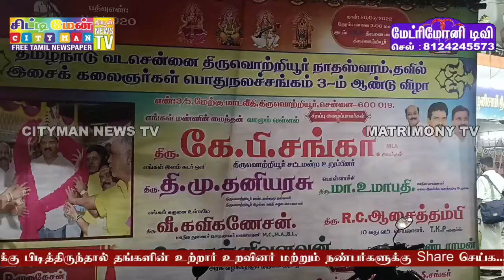நாதஸ்வரம் தவில் இசைக்கலைஞர்கள் பொதுநலம் சங்கம் 3ம் ஆண்டு விழா கே.பி.சங்கர் MLA பங்கேற்பு 20.07.2022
தமிழ்நாடு வடசென்னை திருவொற்றியூர் நாதஸ்வரம் தவில் இசைக்கலைஞர்கள் பொதுநலம் சங்கம் 3ம் ஆண்டு விழா
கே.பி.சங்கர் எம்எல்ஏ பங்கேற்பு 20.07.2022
திருவெற்றியூர் டி.கே.பி திருமண மண்டபத்தில் இன்று 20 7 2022ல் திருவொற்றியூரை தலைமையிடமாக கொண்டு செயல்பட்டுவரும் தமிழ்நாடு வடசென்னை திருவொற்றியூர் நாதஸ்வரம், தவில் இசைக்கலைஞர்கள் பொதுநலம் சங்கத்தின் 3ம் ஆண்டு விழா நிகழ்ச்சி சங்கத் தலைவர் டி முருகேசன் தலைமையில் நடைபெற்றது. நிகழ்ச்சியில் திருவொற்றியூர் சட்டமன்ற உறுப்பினர் கே.பி. சங்கர் சிறப்பு விருந்தினராக கலந்து கொண்டு சங்கத்திற்கு நிதியுதவி செய்தார். இந்நிகழ்ச்சிக்கு
பிஜி சுப்பிரமணியம் எஸ் பழனிவேல் வி. சதாசிவம் முன்னிலை வகிக்க பி.கே.எம் ரவி ஜி சண்முகம் இ. சந்திரன் ஆகியோர் வரவேற்றனர்.
நிகழ்ச்சியில்
ஆர்.சி.ஆசைத்தம்பி பி.எஸ்.சைலஸ் கார்த்திகேயன் விமல்தாஸ் பால உமாபதி செல்வம்  கலந்துகொண்டனர். மேலும் நிகழ்ச்சியில் சங்கத்தைச் சார்ந்த நாதஸ்வர வித்வான்கள் தவில் வித்வான்கள் ஏராளமானவர்கள் கலந்து கொண்டனர். சங்கத்தின் சார்பாக திருவொற்றியூர் சட்டமன்ற உறுப்பினர் கே.பி.சங்கர் மற்றும் ஆர்.சி ஆசைதம்பிக்கு நினைவு பரிசு வழங்கினார். நிகழ்ச்சியின் முடிவில் சங்கத்தின் தலைவர் டி முருகேசன் செய்தியாளர்களுக்கு அளித்த பேட்டியில் மங்கள நிகழ்ச்சிகளில் மங்கள வாத்தியங்கள் இசைக்கும் இசை கலைஞர்களுக்கு என தனி நல வாரியம் அமைத்து தவில் நாதஸ்வர கலைஞர்களின் வாழ்வாதாரத்திற்கு தமிழக அரசு உதவ வேண்டும் என வேண்டுகோள் விடுத்தார்.